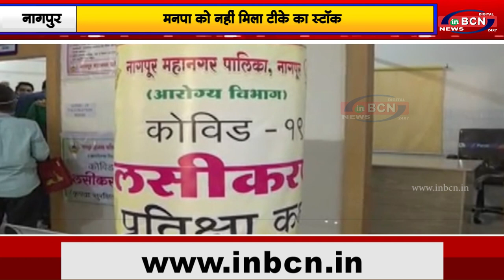मनपा को नहीं मिला टीके का स्टॉक |INBCN NEWS